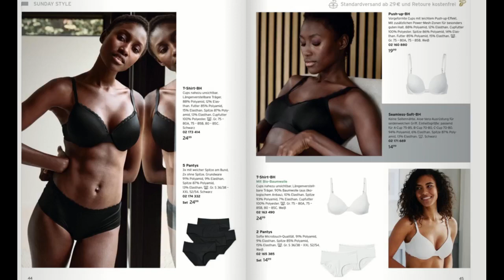Tchibo Feb 23